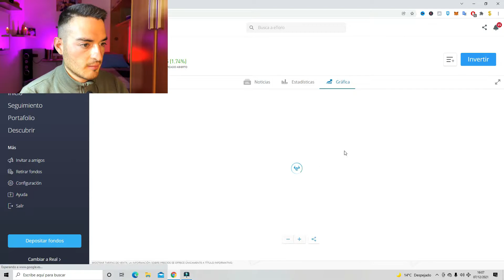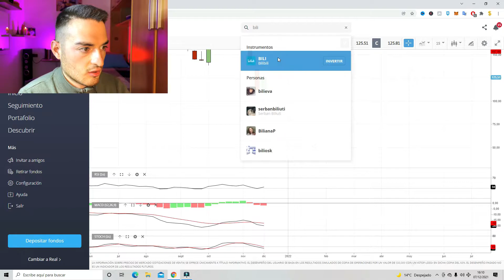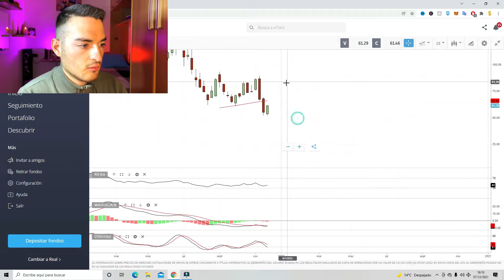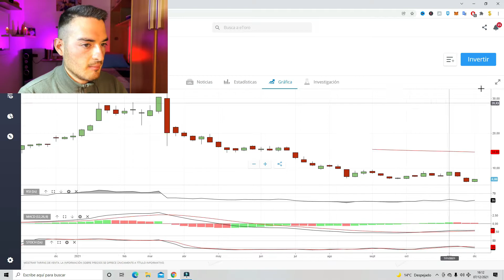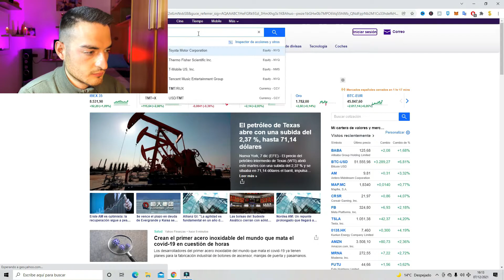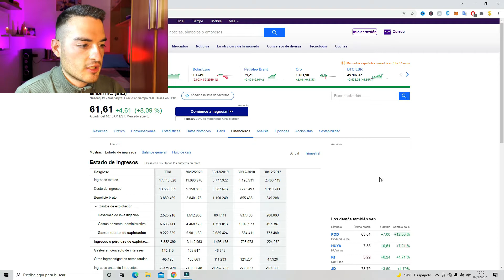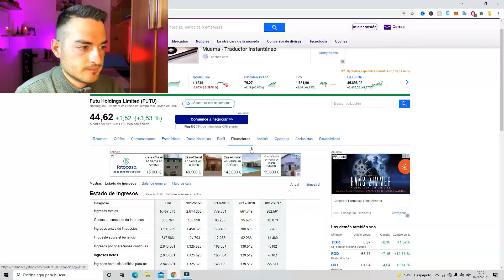Comprar ACCIONES CHINAS Ahora 🔥 Invertir En Acciones Chinas/Invertir En Alibaba Nio Bili Futu Baidu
🔥✔Espero que les guste este nuevo video y si tienen cualquier duda no duden en ponerlo abajo en los comentarios , y por supuesto no olviden SUBSCRIBRISE ❤🔥
❤ACUERDATE DE SUBSCRIBIRTE PARA LLEGAR A LOS 20K ❤

¿Cuáles son las mejores acciones chinas?
Cinco valores favoritos del mercado chino:
Tencent (HKG:0700)
Geely Automobile (HKG:0175)
Ping An Insurance (SHA:601318)
MTR Corp (HKG:0066)
BYD Co (SHE:002594)

Tencent (HKG:0700)
Geely Automobile (HKG:0175)
MTR Corp (HKG:0066)
BYD Co (SHE:002594)